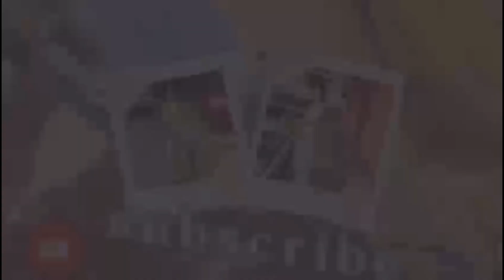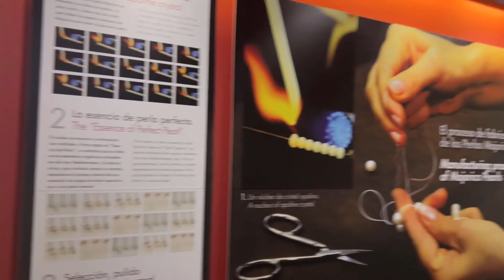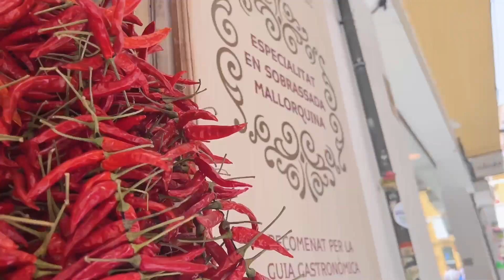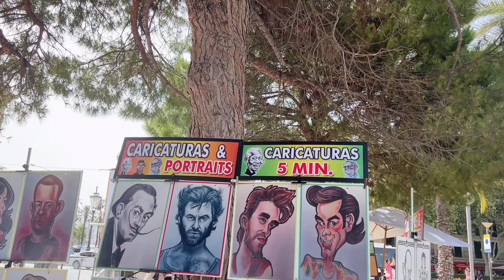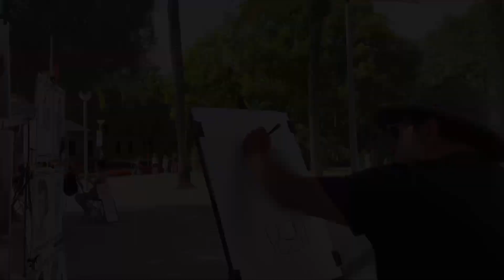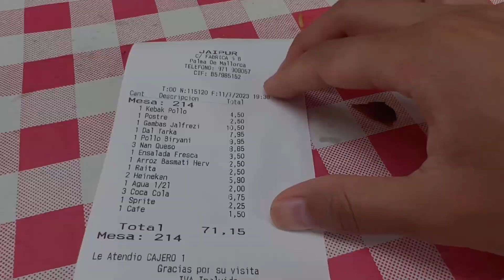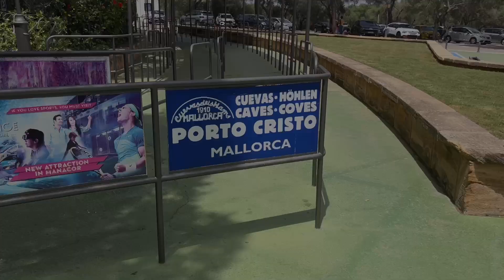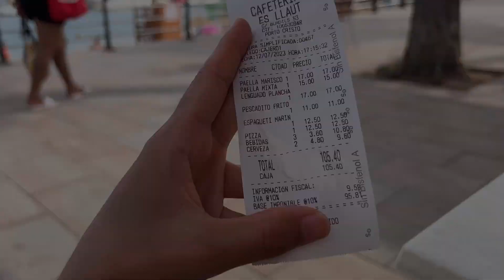Spain Vlog | Day 2 and 3 | Tibetan Vlogger